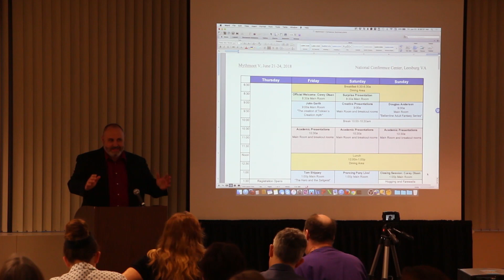Mythmoot V: Welcome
Recorded Friday, June 22nd, 2018, at Mythmoot V: Fantastic Frontiers.

Welcome to Mythmoot V presented by Dr. Corey Olsen